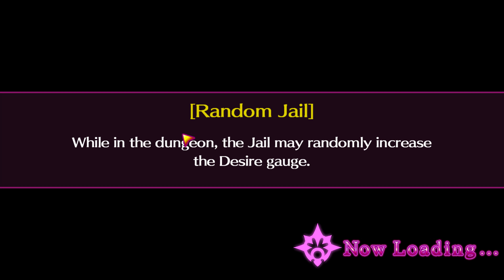Mary Skelter Nightmares #7